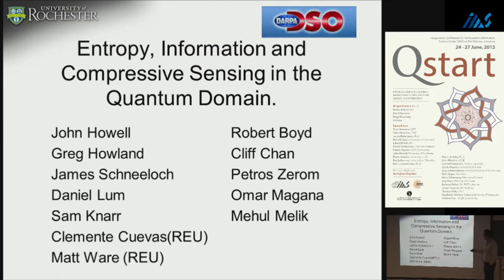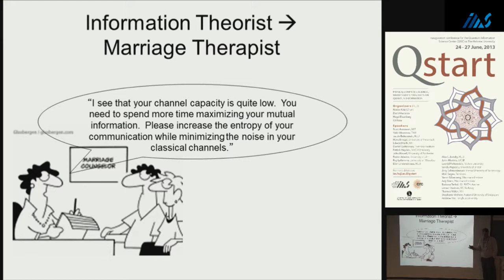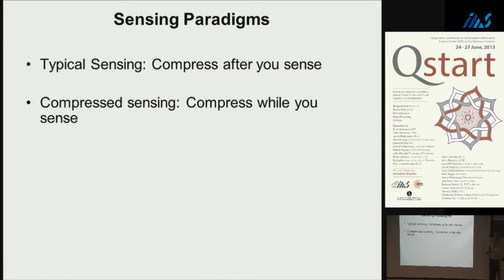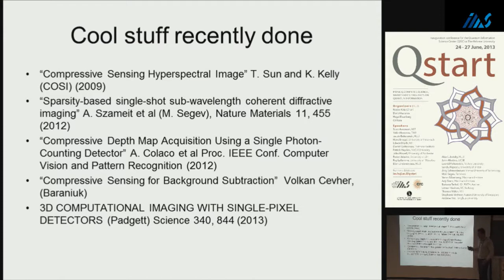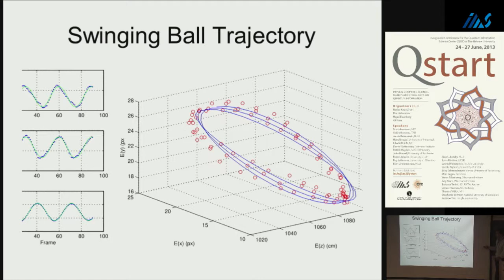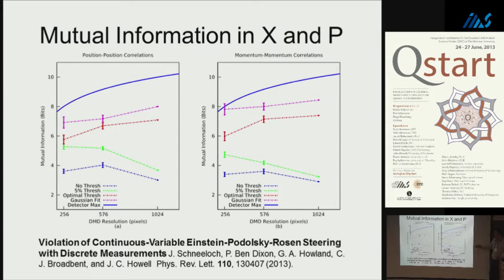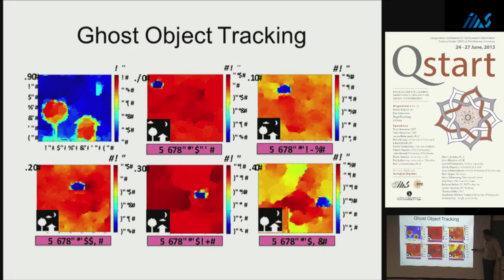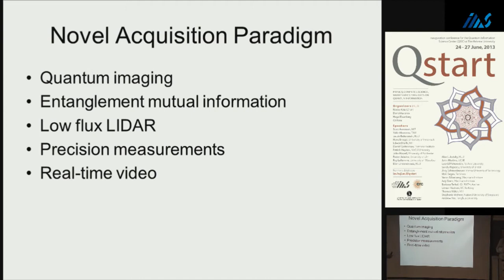John Howell (Physics, Rochester University) Quantum Compressive Sensing